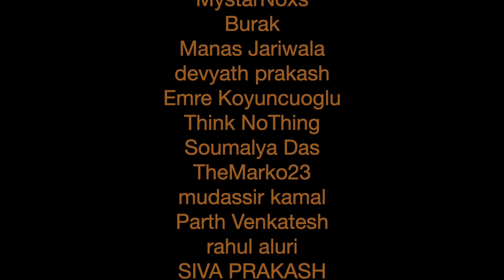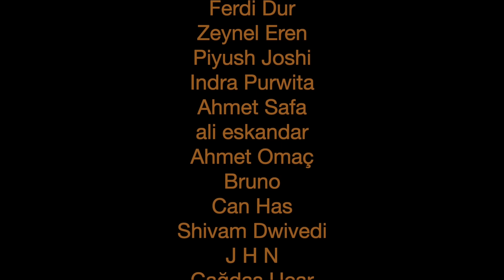Bilal GÖREGEN made Levan Polkka Remix with his mouth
Levan Polkka Remix - Polish cow meme now after cat vibing meme

Cat Vibing To Ievan Polkka - Street Drummer With Vibing Cat Meme (full video) New Cat Meme Cat Vibing To Ievan Polkka (Official Video HD) Cat Vibing To Music | Cat Vibing Meme

Street Drummer Bilal Goregen playing Ievan Polkka.